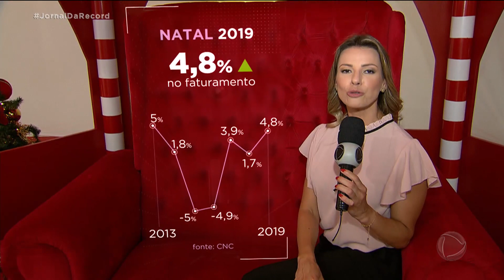Comerciantes esperam o melhor natal em 6 anos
O natal marca a melhor época de vendas para o varejo. E este ano, a expectativa é que haja crescimento de quase 5% no faturamento do comércio por causa da liberação de recursos extras como FGTS. Este resultado seria o melhor dos últimos 6 anos.